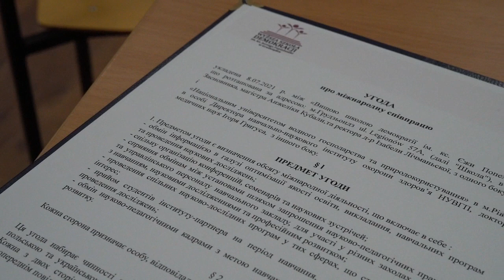21.07.2021 - WSD podpisało porozumienie z ukraińskim uniwersytetem